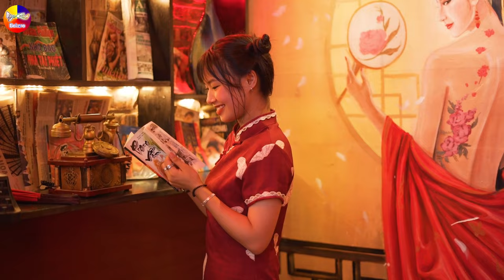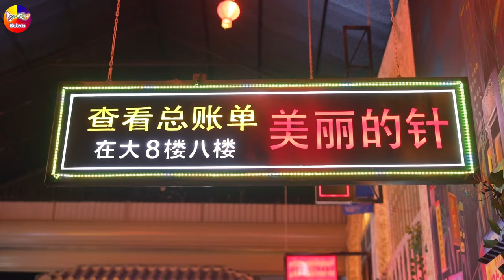LK Disco Thôn Quê KHÔNG QUẢNG CÁO-Nhạc Sống Thôn Quê Trữ Tình Bolero Remix MỞ TEST LOA PHÊ TÊ TAI